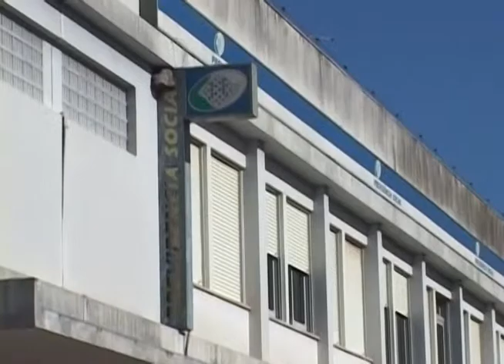Auxílio doença para dependência de drogas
Cresce cada vez mais no Brasil o número de pessoas que pede o auxílio doença para se afastar do trabalho e tratar a dependência do álcool ou das drogas.